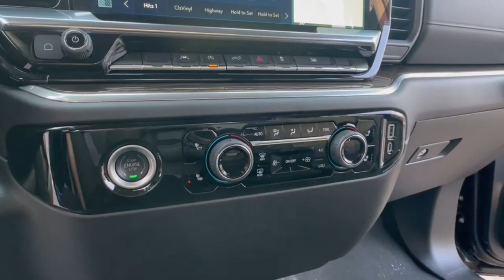2024 Chevrolet Silverado_1500 Lake Orion, Rochester, Oxford, Auburn Hills, Clarkston, MI 132224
Dark Ash Metallic New 2024 Chevrolet Silverado_1500 LT available in Lake Orion, Michigan at Wally Edgar Chevrolet. Servicing the Rochester, Oxford, Auburn Hills, Clarkston, MI area.

Silverado 1500 LT 2FL 4D Crew Cab 10-Way Power Driver Seat w/Lumbar 12.3 Multicolor Reconfigurable Digital Display 120-Volt Bed Mounted Power Outlet 120-Volt Interior Power Outlet All-Star Edition Auto-Locking Rear Differential Bluetooth For Phone Chevrolet Connected Access Capable Chrome Mirror Caps Color-Keyed Carpeting Floor Covering Convenience Package Deep-Tinted Glass Dual Rear USB Ports (Charge Only) Dual-Zone Automatic Climate Control Electrical Steering Column Lock Electronic Cruise Control EZ Lift Power Lock & Release Tailgate Front Frame-Mounted Black Recovery Hooks Front Rubberized Vinyl Floor Mats HD Rear Vision Camera Heated Driver & Front Outboard Passenger Seats Heated Power-Adjustable Outside Mirrors Heated Steering Wheel Hitch Guidance Inside Rear-View Mirror w/Tilt Keyless Open & Start LED Cargo Area Lighting OnStar & Chevrolet Connected Services Capable Power Front Windows w/Driver Express Up/Down Power Front Windows w/Passenger Express Down Power Rear Windows w/Express Down Preferred Equipment Group 1LT Preferred Equipment Group 2FL Rear 60/40 Folding Bench Seat (Folds Up) Rear Rubberized-Vinyl Floor Mats SiriusXM w/360L Standard Suspension Package Standard Tailgate Steering Wheel Audio Controls Trailering Package Wheels: 20 x 9 Painted Aluminum Wi-Fi Hot Spot Capable Wrapped Steering Wheel.brbr4WD 2.7L I4 Turbocharged DOHC 16V LEV3-SULEV30 310hp 8-Speed Automatic 18/21 City/Highway MPGbrbrbr***GM vehicles will reflect Employee Pricing less current factory incentives. Special offers and incentives may apply based on eligibility. Pictures may not reflect actual vehicle. Posted miles may vary. Some options listed may be inaccurate due to VIN decoders. Some vehicles may have added accessories. See Dealer for details.*** Price includes: $1000 - GM Trade In Allowance Program. Exp. 03/04/2024 $1500 - Active UAW-GM Hourly Employee Vehicle Allowance. Exp. 01/02/2025 $1750 - GM Bonus Cash. Exp. 03/04/2024 $750 - Chevrolet Consumer Cash Program. Exp. 03/04/2024
Convenience Package|Standard Suspension Package|Trailering Package|6 Speakers|6-Speaker Audio System|AM/FM radio: SiriusXM with 360L|Dual Rear USB Ports (Charge Only)|Premium audio system: Chevrolet Infotainment 3 Premium|Radio data system|Radio: Chevrolet Infotainment 3 Premium System|SiriusXM w/360L|Steering Wheel Audio Controls|Air Conditioning|Automatic Climate Control|Dual-Zone Automatic Climate Control|Electric Rear-Window Defogger|Front dual zone A/C|Rear Window Defrost|120-Volt Bed Mounted Power Outlet|120-Volt Interior Power Outlet|Bluetooth For Phone|Power Driver Seat|Power Front Windows w/Driver Express Up/Down|Power Front Windows w/Passenger Express Down|Power Rear Windows w/Express Down|Power steering|Power Windows, Locks & Mirrors|Remote Keyless Entry and Start|Remote Vehicle Starter System|Steering Wheel Radio Controls|Auto-Locking Rear Differential|Speed-sensing steering|Traction Control|Wrapped Steering Wheel|4-Wheel Disc Brakes|ABS brakes|Dual Front and Side Impact Airbags|Dual front side impact airbags|Electrical Steering Column Lock|Front anti-roll bar|Front wheel independent suspension|Keyless Open & Start|Occupant sensing airbag|Overhead airbag|Tire Pressure Warning|Electronic Brake Assist|Stability Control System|Auto High-beam Headlights|Automatic Headlights|Delay-off headlights|Panic alarm|Security System|Theft Deterrent System (Unauthorized Entry)|Cruise Control|Electronic Cruise Control|All-Star Edition|Bumpers: chrome|Chrome Mirror Caps|Heated door mirrors|IntelliBeam Automatic High Beam On/Off|LED Cargo Area Lighting|Power door mirrors|Rear step bumper|12.3 Multicolor Reconfigurable Digital Display|Automatic Emergency Braking|Chevrolet Connected Access Capable|Cloth Seat Trim|Color-Keyed Carpeting Floor Covering|Digital Compass|Driver door bin|Driver vanity mirror|Following Distance Indicator|Forward Collision Alert|Front Pedestrian Braking|Front reading lights|HD Rear Vision Camera|Heated Steering Wheel|Heated steering wheel|Illuminated entry|Lane Keep Assist w/Lane Departure Warning|OnStar & Chevrolet Connected Services Capable|Outside temperature display|Overhead console|Passenger vanity mirror|Rear reading lights|Tachometer|Tilt and Telescoping Steering Wheel|Tilt steering wheel|Trip computer|Voltmeter|Wi-Fi Hot Spot Capable|10-Way Power Driver Seat w/Lumbar|40/20/40 Front Split-Bench Seat|Heated Driver & Front Outboard Passenger Seats|Heated front seats|Rear 60/40 Folding Bench Seat (Folds Up)|Split folding rear seat|Front Center Armrest w/Sto